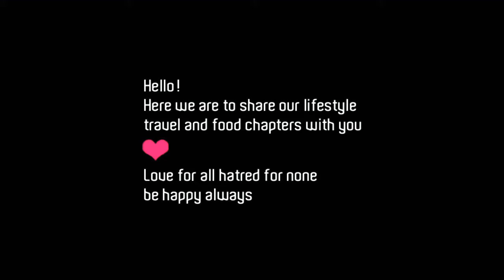ONAM SPECIAL PAYASAM/നുറുക്ക് ഗോതമ്പ് പായസം/broken wheat payasam/ fasinishan/ tasty... 😋👌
Ingredients. ( അതിനു വേണ്ട സാധനങ്ങൾ.).

Brocken wheat. 1, 1/2 cup

Salt. taste

Jaggarry. 4 pc

Dry Ginger powder 1 tspn

Cardamam powder 1 tspn

Ghee 3 tspn

Cashunut. 10 pc

Raisince. 10 pc

   Dry coconut chopped... 2 tblspn

Brocken wheat payasam recipe.

നുറുക്കു ഗോതമ്പു പായസം എങ്ങിനെ ഉണ്ടാക്കാം. ✌️